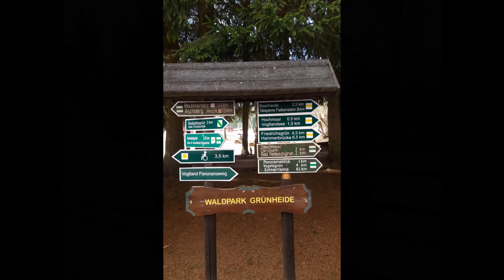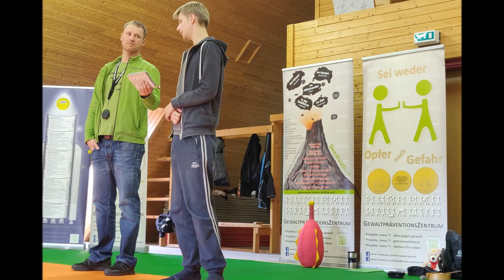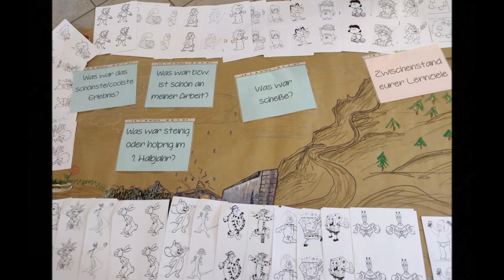1. Halbzeitseminar 2019 (SG 2+5+6)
Unser Video vom 1. Halbzeitseminar in Grünheide im März 2019 @GemeinsamZieleErreichen @FSJSachsen